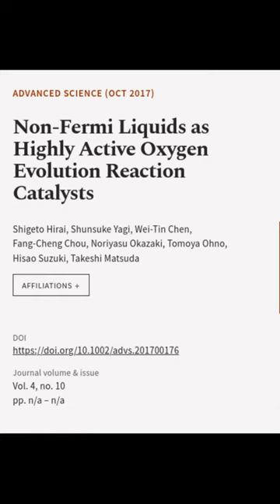Non‐Fermi Liquids as Highly Active Oxygen Evolution Reaction Catalysts | RTCL.TV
### Keywords ###

### Article Attribution ###
Title: Non‐Fermi Liquids as Highly Active Oxygen Evolution Reaction Catalysts
Authors: Shigeto Hirai, Shunsuke Yagi, Wei‐Tin Chen, Fang‐Cheng Chou, Noriyasu Okazaki, Tomoya Ohno, Hisao Suzuki ,and Takeshi Matsuda
Publisher: Wiley
DOI: 10.1002/advs.201700176

### Video Timestamps ###
0:00:00 - Summary
0:00:30 - Title
0:00:36 - End